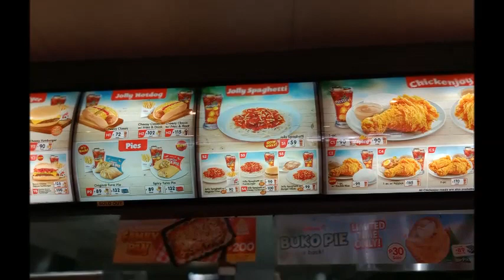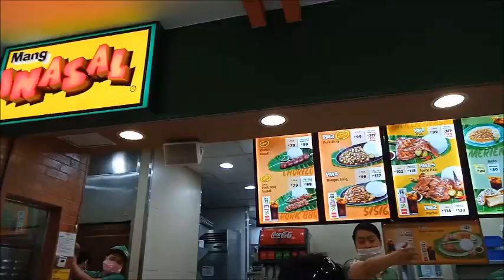CHINA TOWN MANILA to DIVISORIA/ Philippines- Pinay in Kuala Lumpur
My journey to Philippines last February 2020.